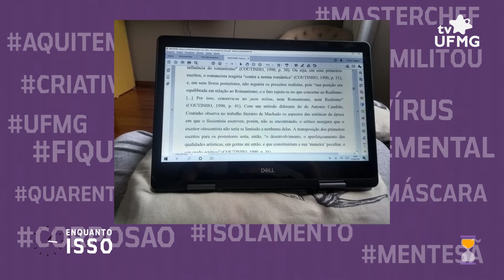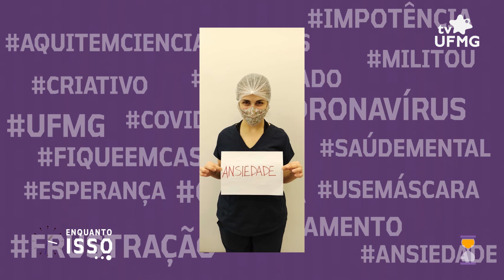Enquanto Isso... - episódio 2: morando sozinho na pandemia